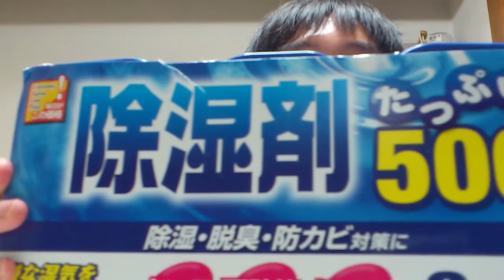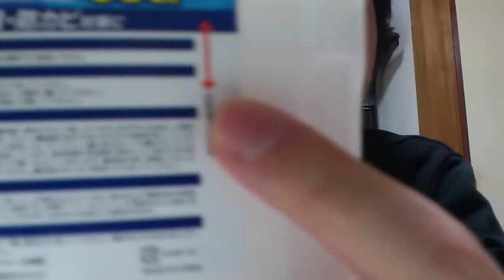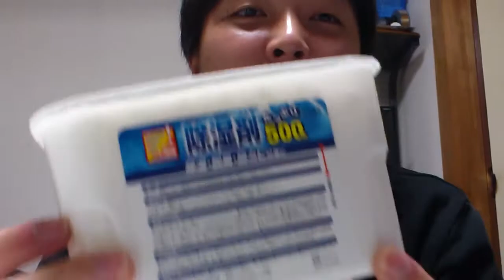これで防カビ対策！！(株)HIヒロセ 除湿剤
除湿剤を買いました。除湿、脱臭、防カビの対策に非常にいいものです。
タンスや下駄箱、押入れなどさまざまなところで効果を発揮してくれます。たっぷり５００ｍｌ
３個入っています。